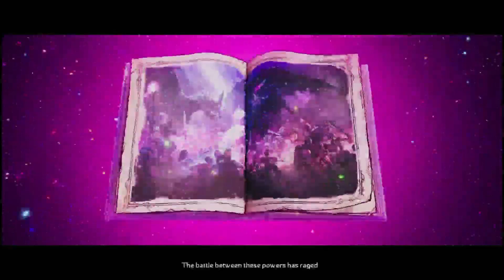trying out Borderlands: Tiny Tina's Wonderlands